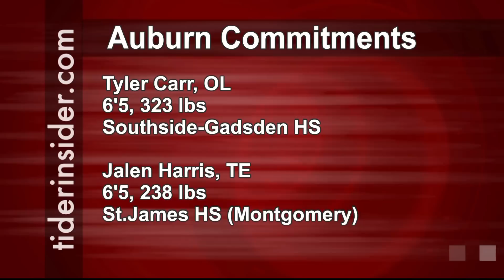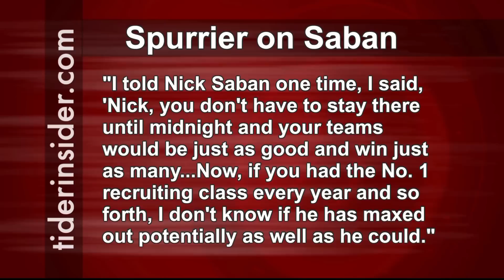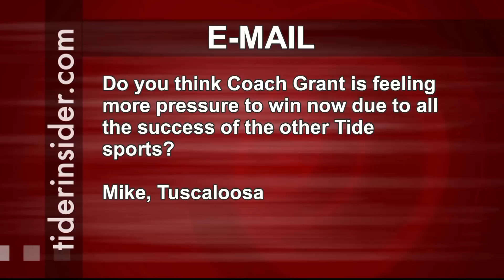Tider Insider TV - 6/24/14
Gary Harris & Rodney Orr discuss the latest in Crimson Tide athletics. Football recruiting & more.